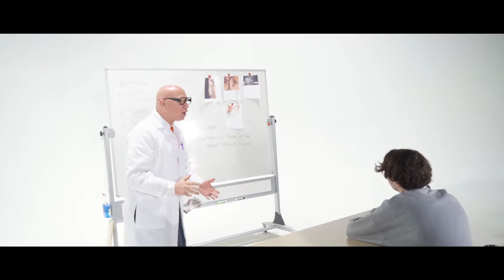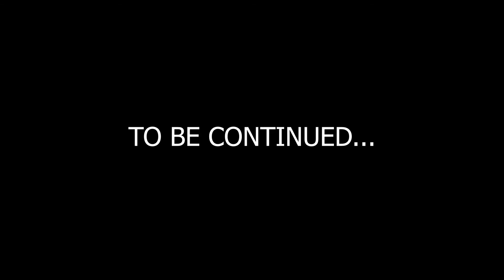What Lies Beneath The Mind (Short Film)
Short Film I helped make for my friend Shane Shiloh.

I did all of the Videography and Editing.

It is about a cannibalistic ghetto wizard that is trying to change his ways to become a better person.